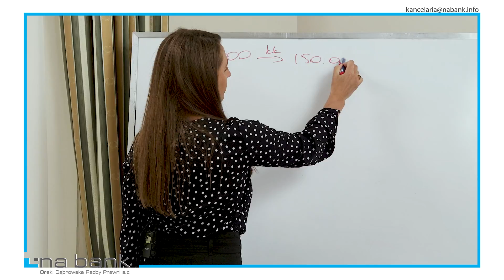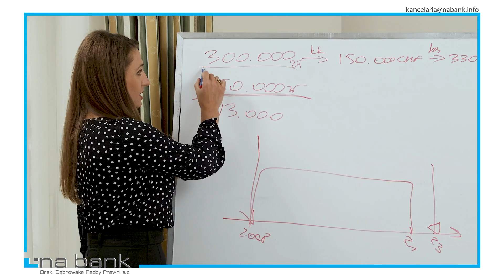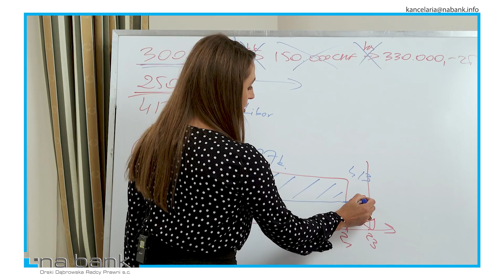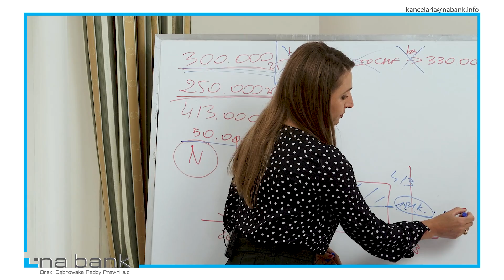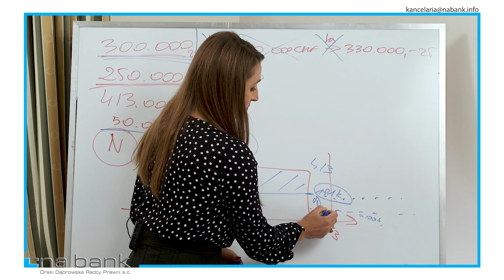O co walczymy w sporze z bankiem?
NA BANK Orski Dąbrowska Radcy Prawni s.c.
Ul. Poznańska 38/5
00-689 Warszawa